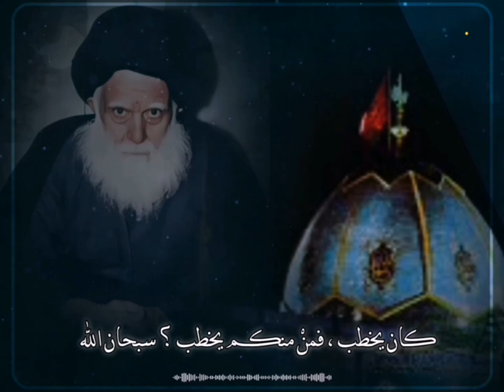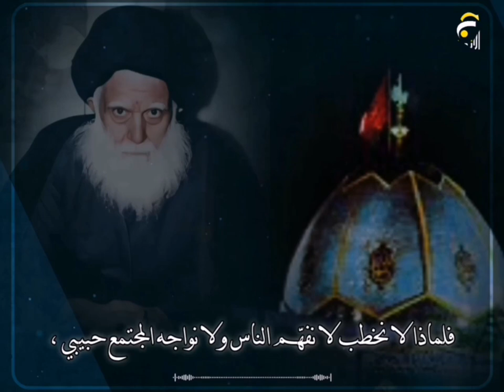بمقدار ما هو ممكن انت طلّع حسّك ، ما يصير تسكت 100 % ..السيد الشهيد محمد الصدر قدس